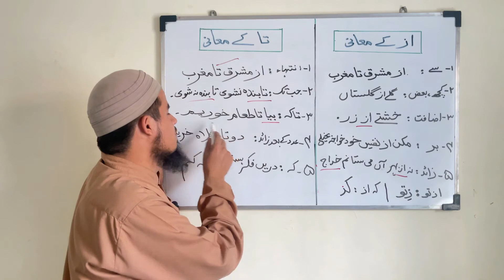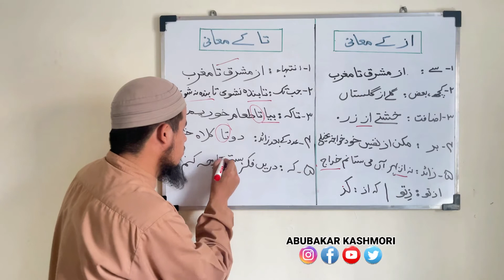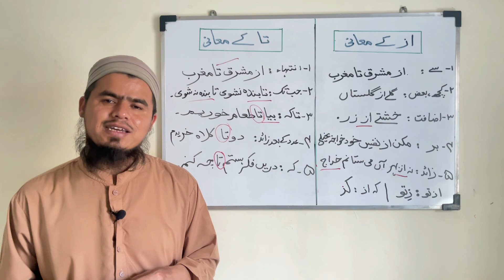Learn Persian Grammar in Urdu/Hindi |Last Lesson 71| فارسی گرامر اردو میں سیکھیں | Abubakar Kashmori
اس آخری سبق میں آپ حضرات
دو حروف
از اور تا
کے بارے میں تفصیل سے پڑھیں گے ان شاءاللہ

Learn Persian with Abubakar Kashmori
فارسی سیکھیں ابوبکر کشموری کے ساتھ